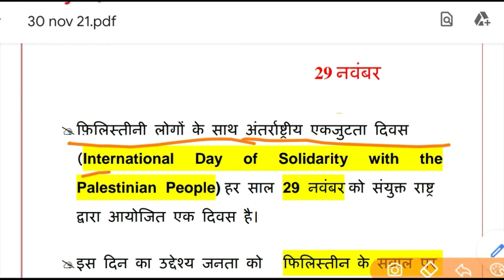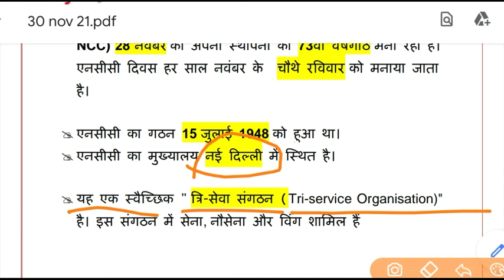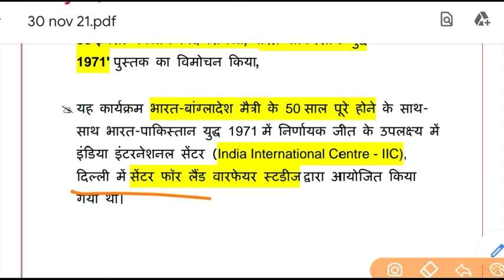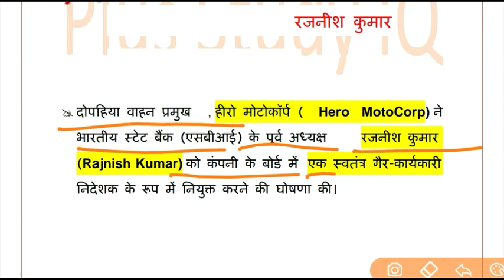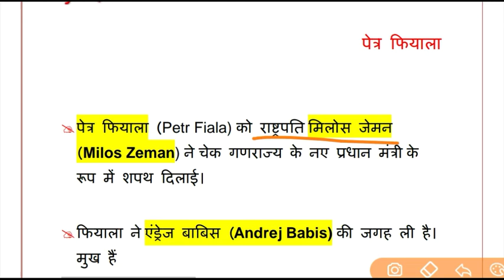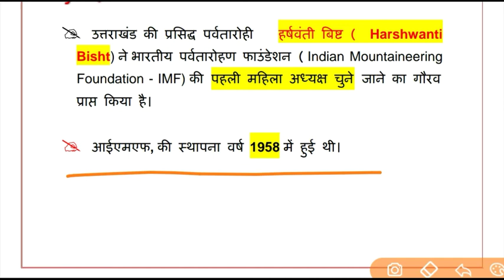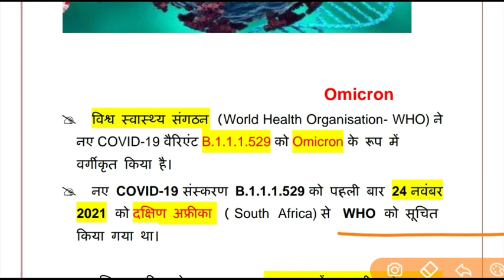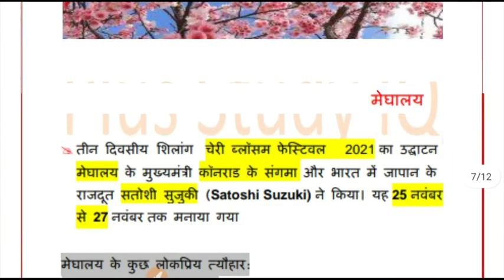Current Affairs|| 29&30 Nov 2021 Current Affairs|| Daily Current Affairs by PLUS study IQ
Current Affairs|| 29&30 Nov 2021 Current Affairs|| Daily Current Affairs by PLUS study I
Nov 2021 Current Affairs|Daily Current Affairs|Current Affairs Today |Current Affairs|Daily Current Affairs by PLUS study IQ